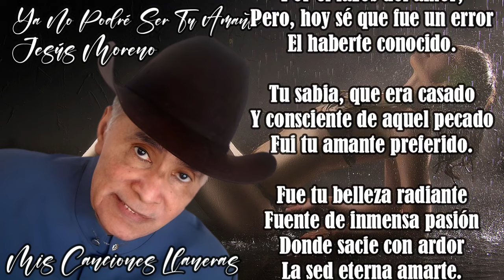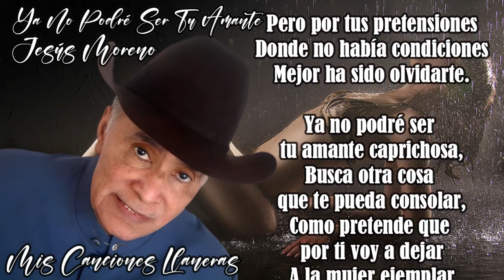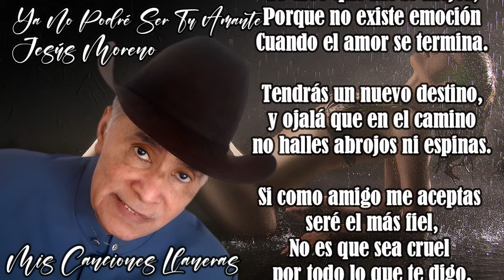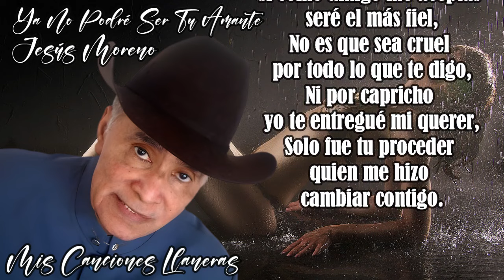Pista Ya No Podré Ser Tu Amante( KARAOKE ) Jesús Moreno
💽 Album: Ya No Podré Ser Tu Amante
👤 Artist: Jesús Moreno, L y M: Humberto Salas
📅 Date:
🎧Tracks:Ya No Podré Ser Tu Amante